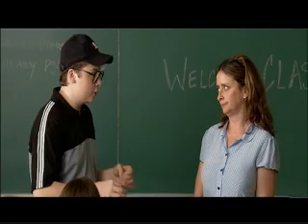First Day at School (HAROLD)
First days can be hard.  Clip from the new comedy HAROLD.

Starring Cuba Gooding Jr. and Spencer Breslin.